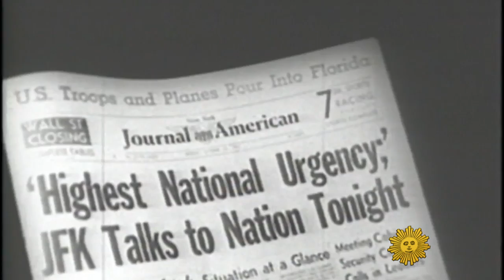The story of modern Cuba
At a dawn of a new era in U.S.-Cuba relations, discover the history of the island nation, from Cuban independence from Spain, to Fidel Castro's reign, to President Obama's recent diplomatic restoration.  Adriana Diaz reports.